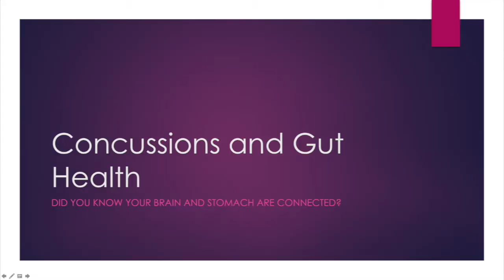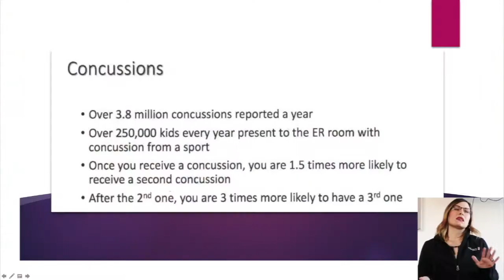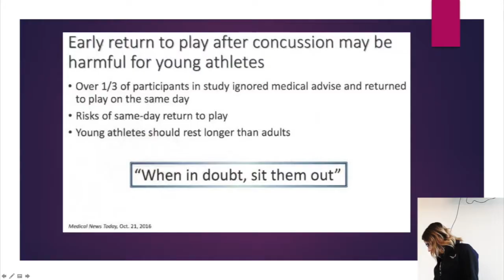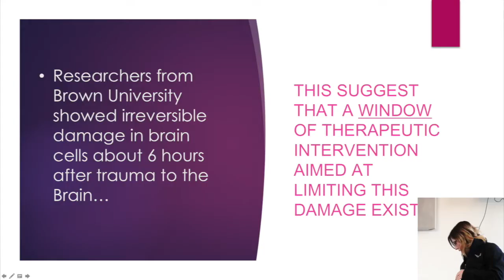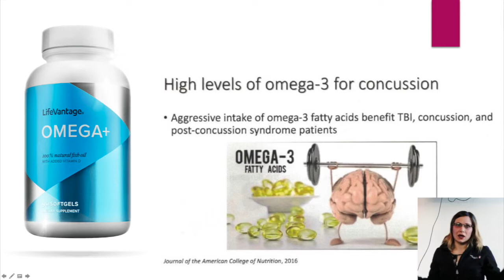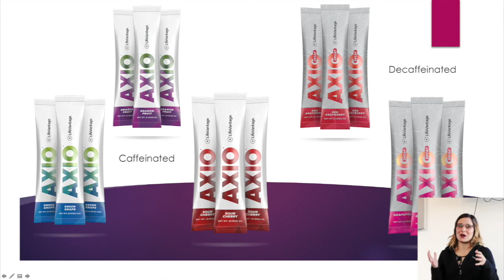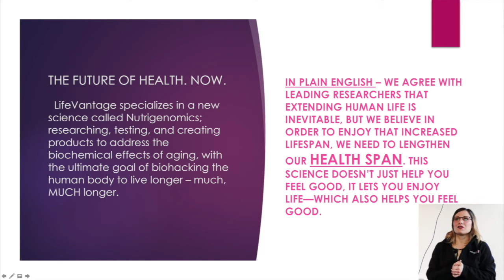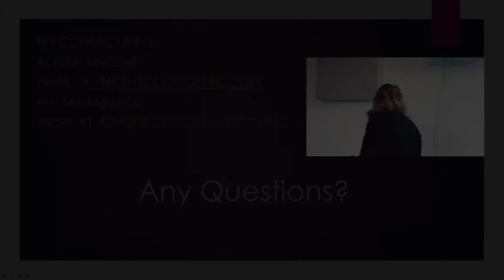Concussions and Gut Health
Did you know your brain and stomach are connected? Watch this informative talk given by Alyssa Vincent from Crater Chiropractic.